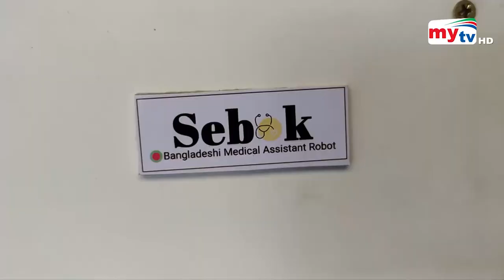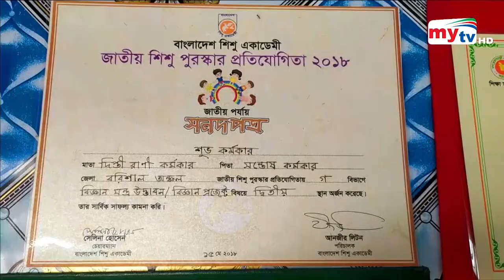রোবট এখন ডাক্তার ! | Bangla News | Mytv News